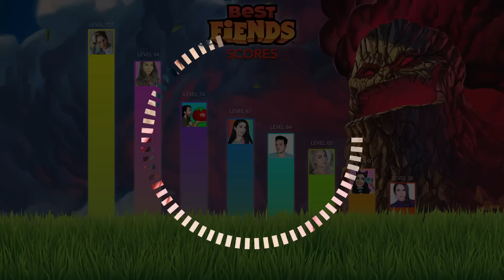DIY EDIBLE Sharpie Markers | EAT Sharpies Whole | Draw On Tongue | EATABLE School Supplies!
Sign up with Ebates to receive $10 FREE CASH just for signing up with my link!

*What is Ebates? Ebates is a cash back site that retailers pay to advertise their company. In return ebates makes the money from these retailers then passes it along to the customers who buy from their website. It's super simple and it makes sense right? Start earning cash back from all of your online shopping now by using the link above. Happy shopping!!

DIY EDIBLE Sharpie Markers | EAT Sharpie Markers Whole | Draw On Tongue | How To Make A Jello Sharpie | 3 Ways!

HEY Glitter Critter! Today I’m showing you how to make your sharpie markers edible and lickable! I show you 3 different ways including chocolate, jello and another secret way! These are super easy to make and fun to prank your friends in class or school with! This DIY is a really fun Craft, project and edible idea!!

Follow me on Snap Chat: BrelandSnaps